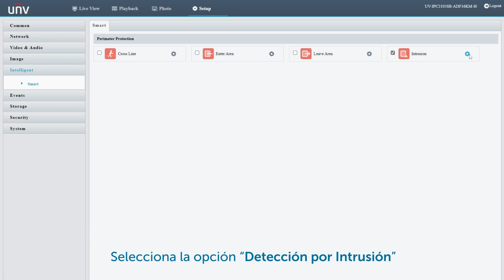🔵 UNIVIEW Cámaras Gran Angular 180° | Sin distorsión de imagen (dewarping)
Las cámaras 180° de Uniview son dispositivos que permiten cubrir un área amplia ofreciendo una imagen nítida sin distorsión de ángulo.

Estos dispositivos incluyen las principales funcionalidades de tecnología avanzada Uniview:

1. Compresión de vídeo Ultra H.265 o U-CODE: que permite una mayor eficiencia en el almacenamiento y transmisión de datos, así como la capacidad de grabar vídeos de alta resolución, incluso en condiciones de poca luz.

2. 5Mpx de resolución con una lente 1,6 mm (Gran Angular).

3. Ajustable nivel de dewarping 1~9 (corrección de distorsión de la imagen).

4. Detección de movimiento avanzado UMD y funciones inteligentes SIP (Análisis con inteligencia artificial): cruce de línea, intrusión, entrada de área, salida de área.

5. Notificaciones en tiempo real: función que las convierte en herramientas eficaces para la seguridad y vigilancia en diversos entornos.

Dispositivos Uniview a la venta en Visiotech para distribuidores y profesionales

Este es un canal oficial de Visiotech®. Visiotech es una empresa líder en el sector de la distribución de material tecnológico en Europa. Tras más de 15 años de experiencia y un crecimiento constante, Visiotech es, a día de hoy, uno de los principales mayoristas de Videovigilancia, Intrusión, Control de Accesos/Presencia, Smart Home, Incendio, Networking, Videoporteros y Audiovisuales, con presencia en 75 países y con más de 270 empleados. ⁣
🔴 Visiotech®⁣
📍 Calle Alberto Sánchez 31, 28052 Madrid (España)⁣